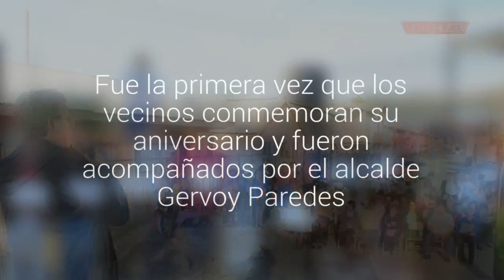Villa La Paloma 3 de Puerto Montt celebró sus 23 años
Fue la primera vez que los vecinos conmemoran su aniversario y fueron acompañados por el alcalde Gervoy Paredes.